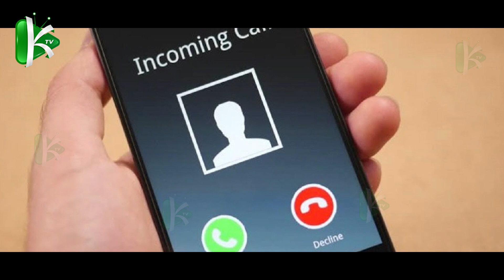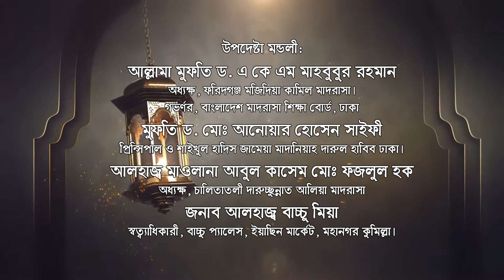মাসায়েলে রমাদান | kazi tv এর মাহে রমজানের বিশেষ অনুষ্ঠান “শাহরুস সিয়াম" شهر الصيام পর্ব-0৮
লালমাই লেকল্যান্ড পার্ক নিবেদিত মাহে রমজানের বিশেষ অনুষ্ঠান “শাহরুস সিয়াম"। পাওয়ার্ড বাই: ফুস্তান, দারুন্নাজাত আইডিয়াল স্কুল এন্ড মাদরাসা, হোটেল দ্যা কক্সভ্যালী, এ এন বি এক্সোসরিস, মডার্ণ প্রিন্টার্স, বিসমিল্লাহ ইলেক্ট্রনিক্স এন্ড ফার্ণিচার।

বিষয়ঃ মাসায়েলে রমাদান।
উপস্থাপনায়: কাজী মুহাম্মাদ ইসহাক জামিল
পরিচালক, দারুন্নাজাত আইডিয়াল স্কুল এন্ড মাদরাসা

আলোচক:
হযরত মাওলানা মুহাম্মাদ সোলাইমান
 আরবী প্রভাষক, চালিতাতলি দারুসসুন্নাত আলিম মাদ্রাসা
মাওলানা মোহাম্মাদ আব্দুল্লাহ আল-মামুন
 লেকচারার, খলিলুর রহমান ডিগ্রী কলেজ, নোয়াখালী

                                 KAZI TV